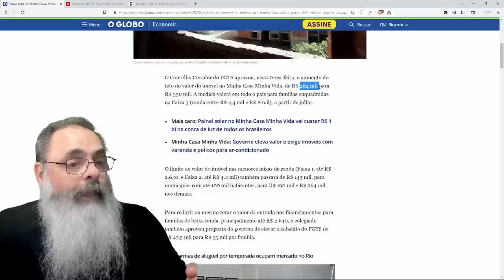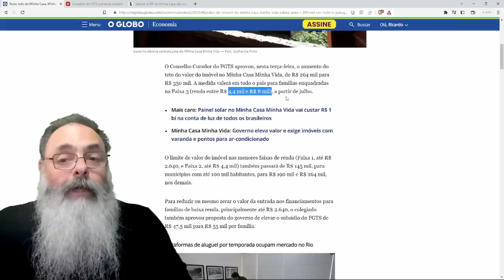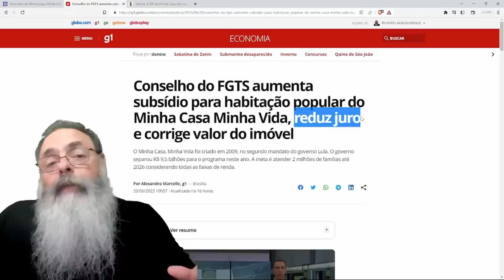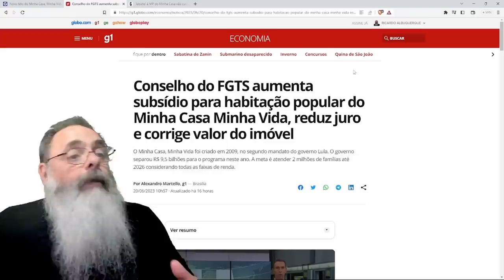LULA quer "MINHA CASA MINHA VIDA" para CLASSE MÉDIA tirando DINHEIRO do SEU FGTS e SUA CONTA de LUZ